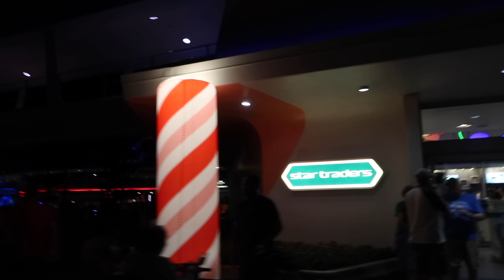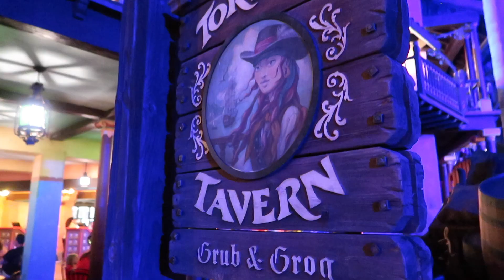Mickeys Very Merry Christmas Party! Riding special rides and getting lots of cookies!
Hey Howdy Hey and Merry Christmas from the Magic Kingdom! In today's video, we got to see all of the holiday offerings at the Magic Kingdom! We got to see the parade, fireworks and just enjoy the Magic Kingdom during the Holidays!